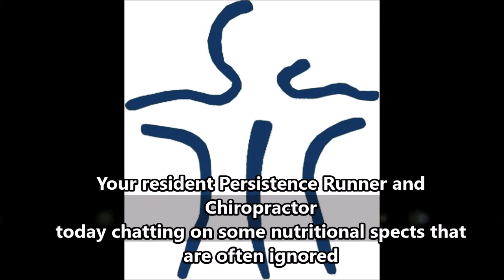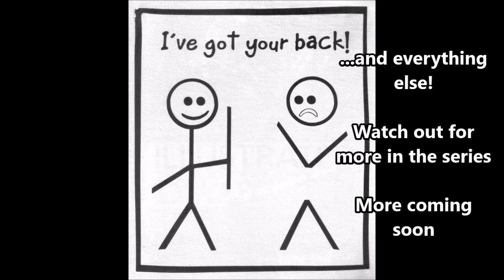vlog 4: Nutrition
Boosting fat metabolism is a benefit to any endurance athlete- some discussion on that. (Fasted training...)
Then a tip on pre- and during race meals

To be a Persistence Runner is to be human. Join me on my journey.

All videos from the series are available on the "Elite Chiropractic" Facebook